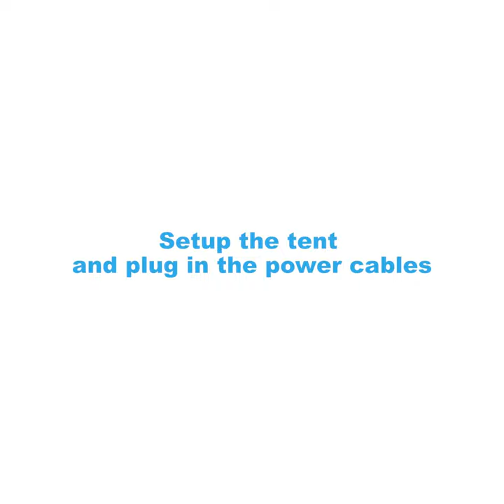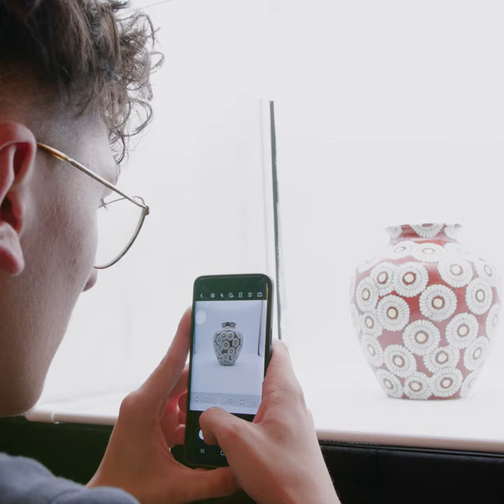HAVOX Photo Studio HPB-60 Serie Assembly Guide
Did you buy the HPB-60D or HPB-60XD? Do you need help putting it together ? Well, have we got a video for you!